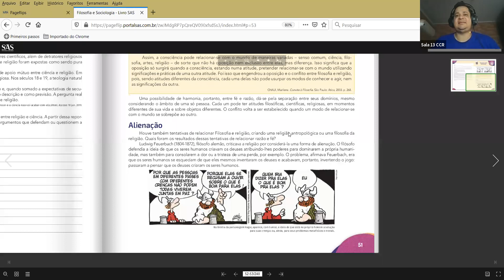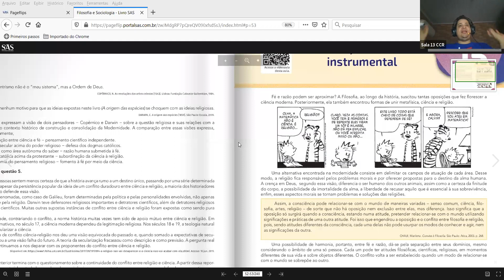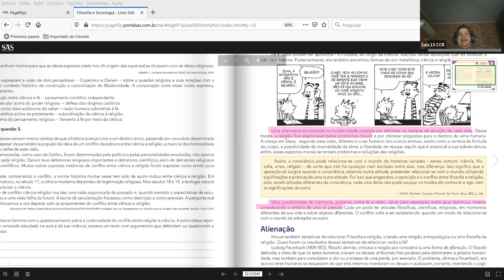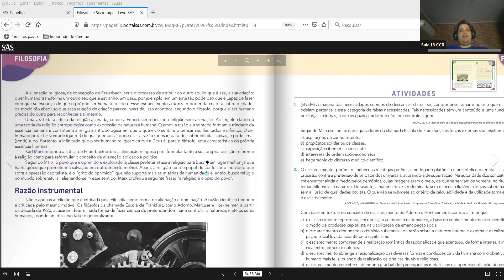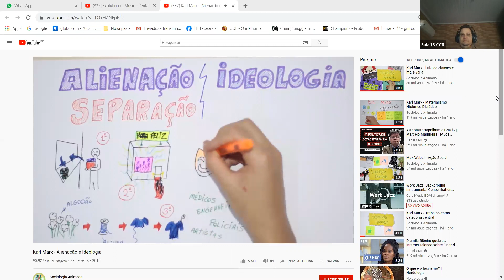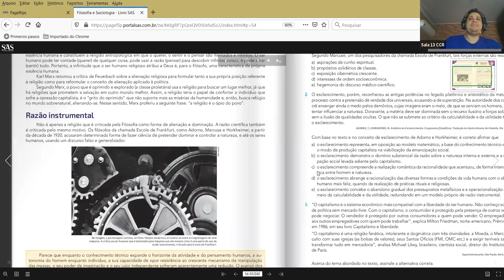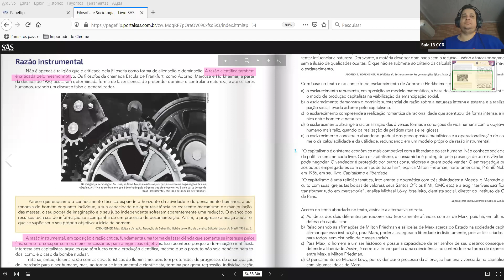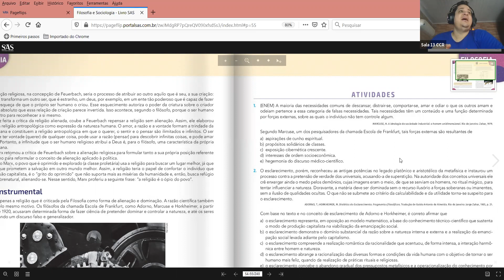3ª SÉRIE A E PRÉ-VEST - FILOSOFIA E SOCIOLOGIA (10/08)